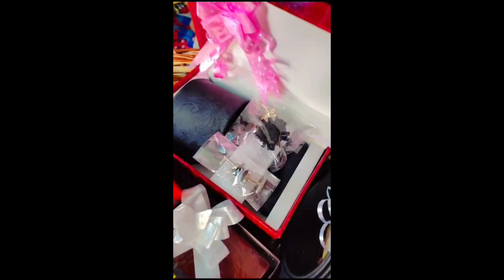Ajke Amra Ashirbad Korte Gelam🤗🤗🤗